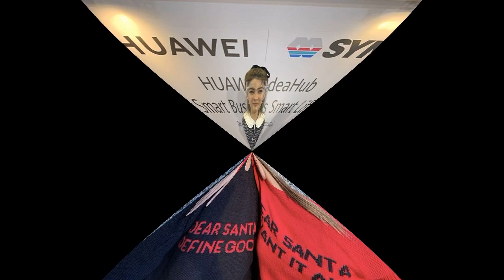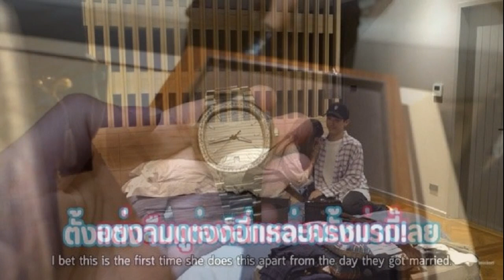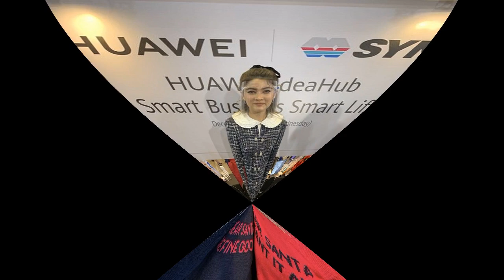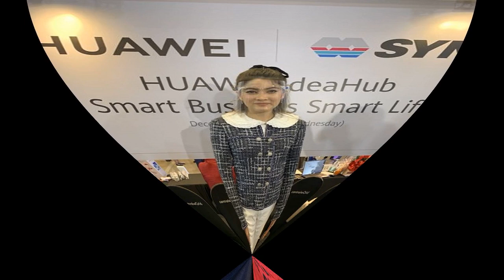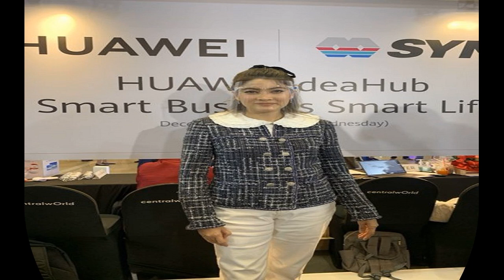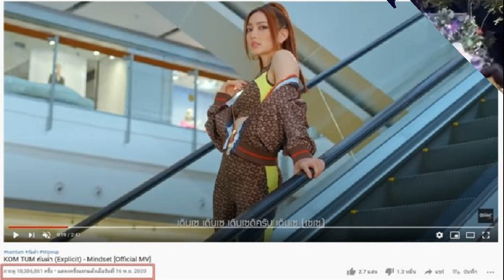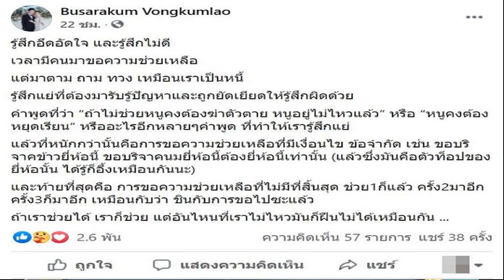มาร์กี้ ปัดออกปากขอถ่าย ปฏิทินช่อง 3 เสีอบแทน โบว์ เมลดา